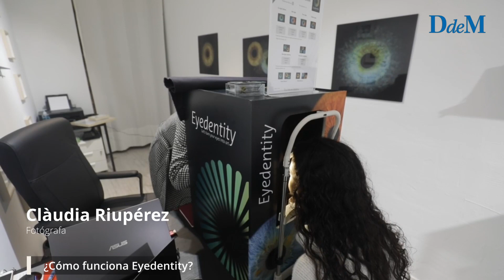Eyedentity: abre una tienda en Palma que fotografía el iris del ojo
Se inició en la fotografía de forma autodidacta, participando en los concursos que se convocaban cuando iba al colegio. Eso inspiró a Clàudia Ruipérez a ser la primera en su familia en coger una cámara profesional. Aunque su destino parecía estar marcado por el derecho y la administración de empresas, un revés de la vida la cruzó con el arte de plasmar iris. En su etapa viviendo en Alemania, probó la experiencia y le sorprendió lo "especial" y "diferente" que era su ojo. A partir de ese momento, no pudo borrar la imagen de su cabeza y, ante un posible finiquito por parte de la empresa en la que trabajaba, empezó a maquinar el concepto, pionero en Mallorca.